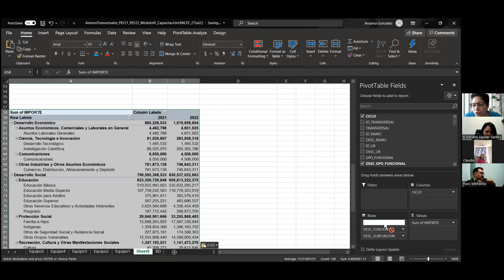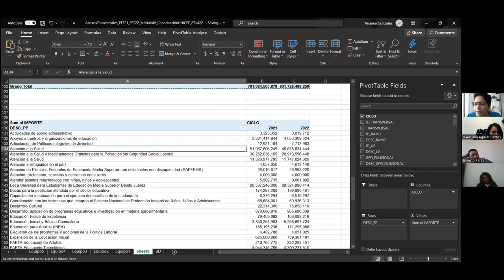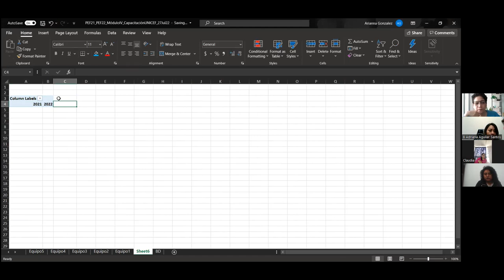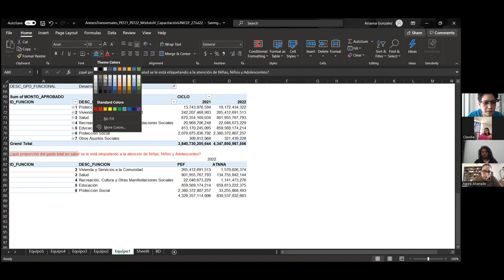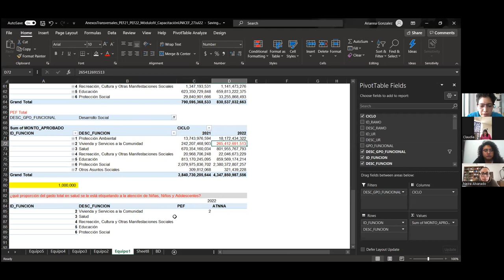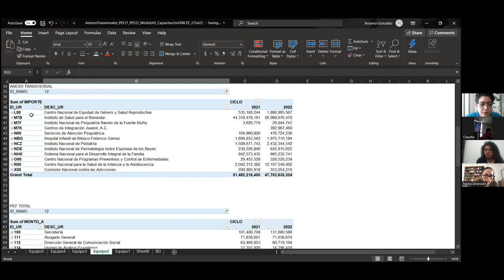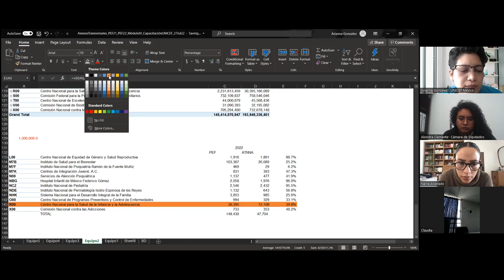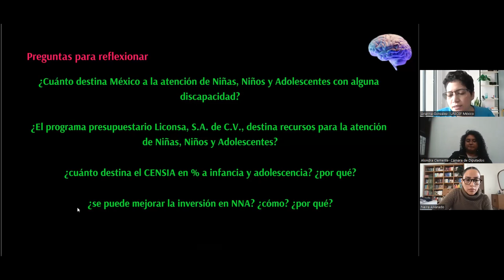Módulo IV Taller práctico de análisis del Anexo Transversal. Segunda Parte.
Curso-Taller del Anexo Transversal de Recursos para la Atención de Niñas, Niños y Adolescentes, organizado por la Comisión de Derechos de la Niñez y Adolescencia.